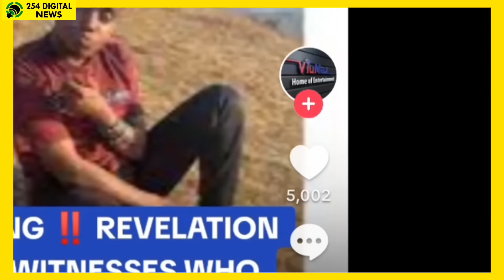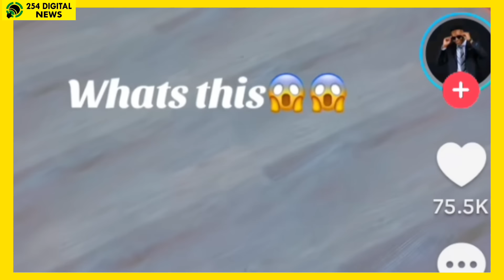Now It's True😭Brian Chira's Was Shot 🙊 Fresh Details Is Out 🥱Wahusika Ni Wengi Baba T In Trouble 😱😭